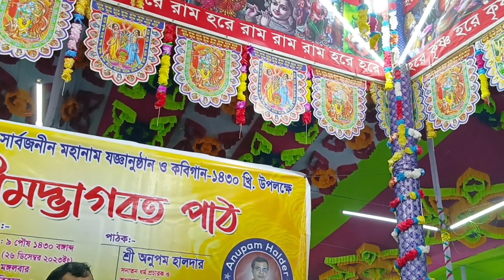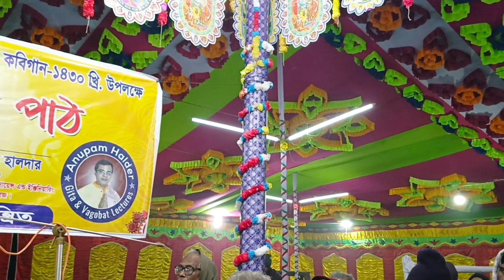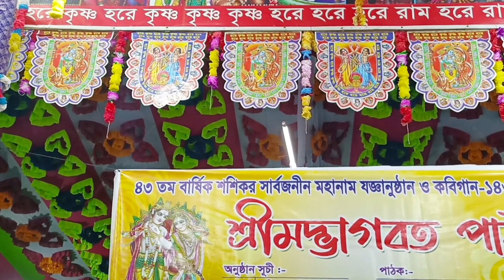ভাগবত পাঠ পর্ব ৩। শশিকর ডাসার থানা মাদারীপুর